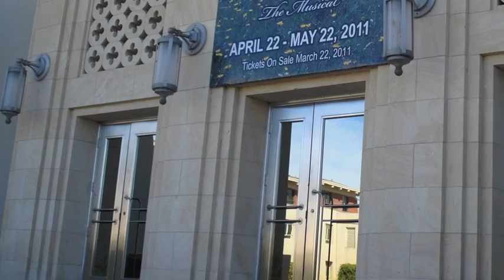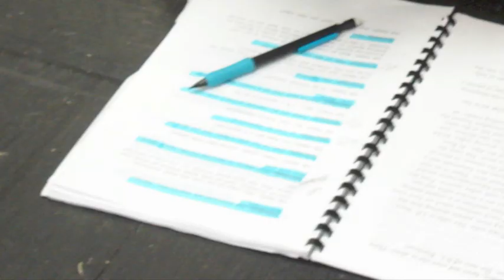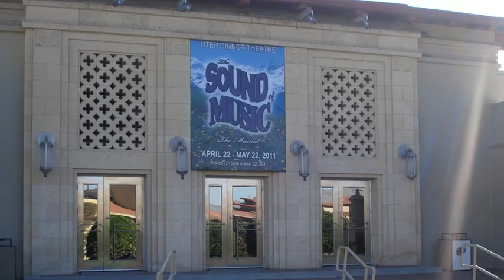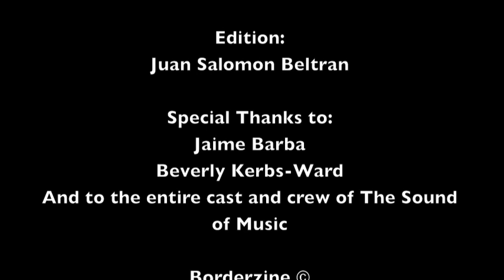"The Sound of Music" at the UTEP Dinner Theater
An exclusive interview with Jaime Barba, who is the director and the costume designer for this world renowned Broadway Musical.